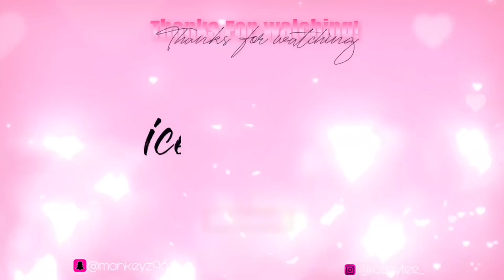PREGNANCY Q&A | 5 MONTHS PREGNANT UPDATE | SCIATICA NERVE PAIN | FT DA TODDLER 😂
Be sure to turn on the post notifications to get alerts as soon as I post 🥳 Enjoy a variety of everything vlogs, storytimes, lifestyle videos, etc.  💓